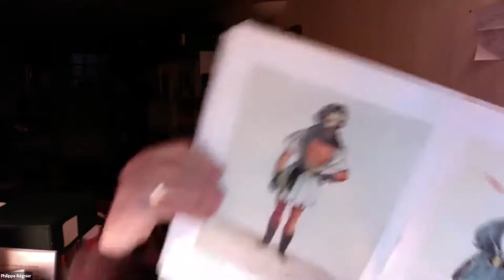La notion saint-simonienne de mission. Quelques cas-types et leurs effets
Communication de Philippe REGNIER – directeur de recherche émérite – CNRS, IHRIM :  « La notion saint-simonienne de mission. Quelques cas-types et leurs effets (première moitié du  xixe siècle) », lors la première séance du séminaire général 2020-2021 "Circulation des savoirs et des savoirs-faire" qui porte sur le thème: "Missions, circulations et adaptations des savoirs : un regard global" (3 décembre 2020) - organisé par Alain MESSAOUDI et Carina SARTORI